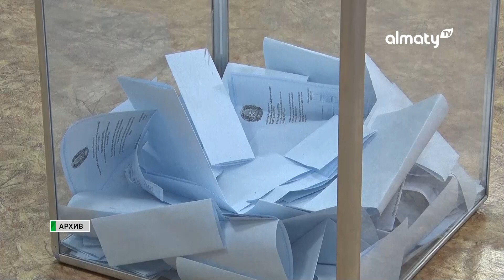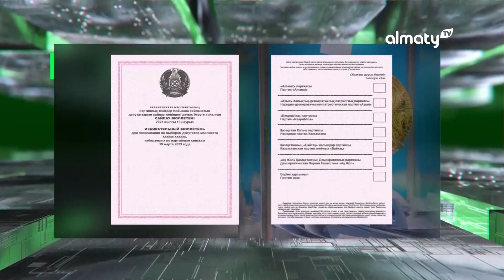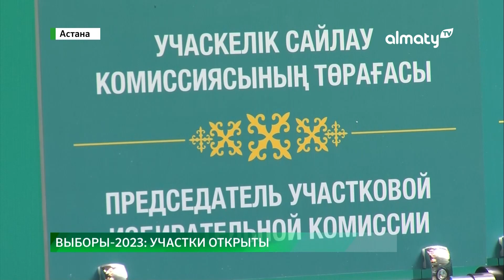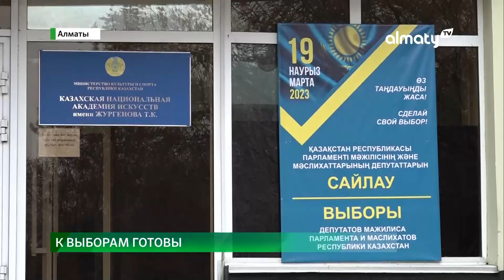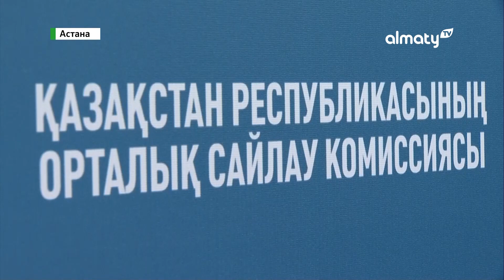Как голосуют казахстанцы в столице и за рубежом: Специальный выпуск новостей (19.03.2023) 07:00